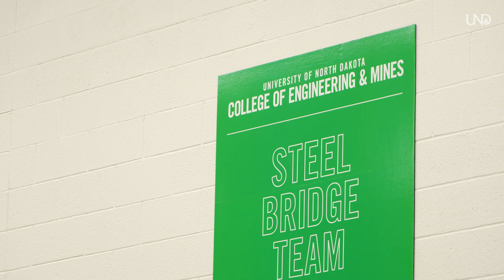Why UND is the Perfect Place for Civil Engineering Twins Ryan and John Bergum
Twin power at UND! Ryan and John Bergum, twins from Detroit Lakes, Minnesota, arrived at UND with dreams of forging their own paths. But a shared passion for civil engineering brought them together on a unique project: designing and building this year's entry for the American Society of Civil Engineering's steel bridge competition!

See why UND is perfect for future engineers:

- State-of-the-art facilities to bring your designs to life at a top-ranked civil engineering program.
- World-class faculty who push you to succeed at an accredited civil engineering degree.
- Thriving student organizations like ASCE's Steel Bridge Competition, where Ryan and John put their skills to the test.
- Supportive environment that fosters collaboration and friendships.

Whether you're a twin or not, UND can be your launchpad for a successful civil engineering career!